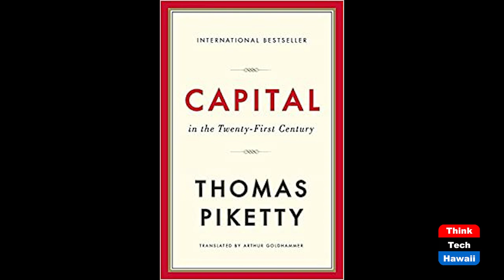Income Inequality in Canada (View from the North)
How Does that Affect the Society.  The host for this show is Jay Fidell.  The guest is Ken Rogers.

Dr. Ken Rogers will help us understand income and wealth disparity in Canada and how that affects the economy and the society.

Underwriters:
Michael Sklarz
Catherine L. Cooke and the Cooke Foundation
Hawaii Energy
Hawaii Energy Policy Forum
Hawaiian Electric
Galen Ho of Immersive Worlds
Kamehameha Schools
Miner Foundation